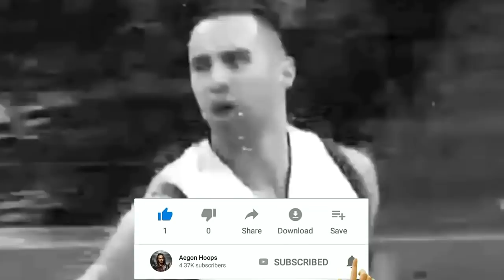Top 5 Undrafted Players Today | Inspiration sa mga hindi nakuha sa PBA Draft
Sino ngayon sa PBA ang mga players na naging Undrafted sa PBA Draft. Ranking and knowing them here at Aegon Hoops.